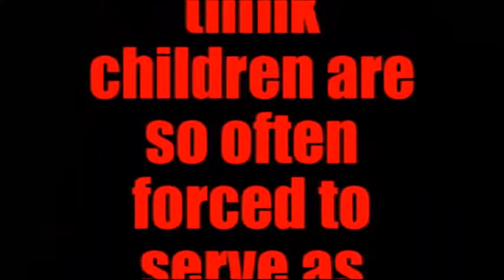Coalition to Stop the Use of Child Soldiers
This is a project my son asked me to help him with for school. I think it came out pretty good!